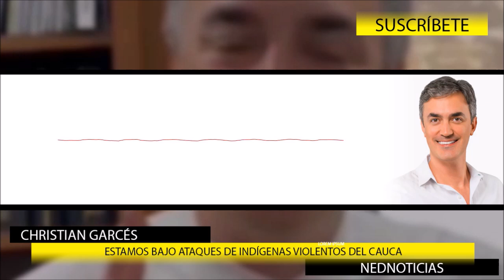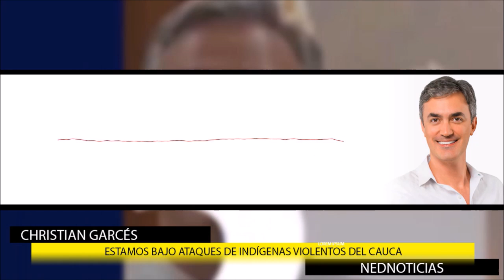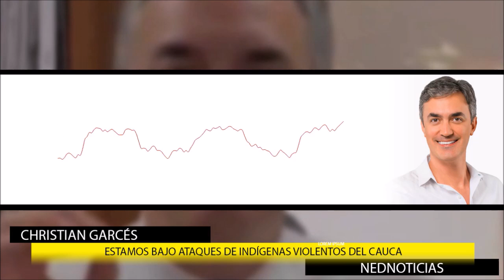TREMENDA BOMBA 🚨 ¿QUÉ BUSCAN LOS INDÍGENAS EN EL CAPITOLIO NACIONAL?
Docentes indígenas se toman el Capitolio Nacional, se espera la llegada de 2.000 profesores más; ¿qué está pasando?
Aseguran que se quedarán hasta que el Gobierno les dé respuesta.
denuncia Christian Garcés